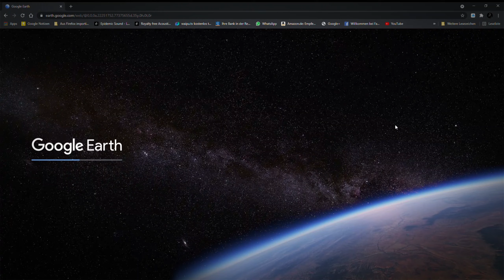Entenjagd in der Landschaftsfotografie | am Thomasteich in Mühlhausen/Thüringen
Heute nehme ich Euch mit zum Thomasteich in Mühlhausen/Thüringen
Der Teich wurde ca 1601jh ausgehoben und um 1901 als Quelle vereint. Heute gehört der Thomasteich zum Anglerverein Mühlhausen

Es könnten auch Graugänse sein 😉🙈

Über ein kostenloses ABO und ein Like würde ich mich sehr freuen

Euer Pierre